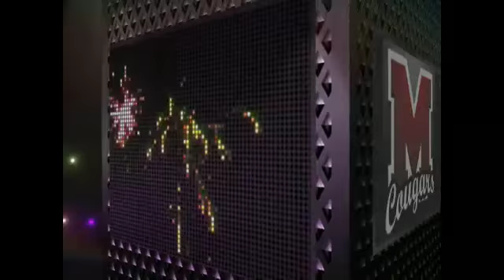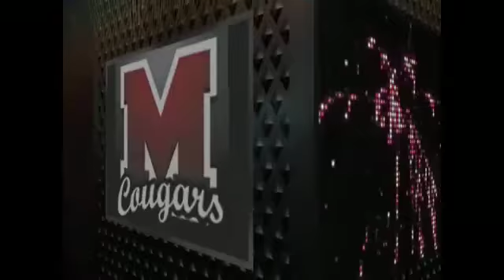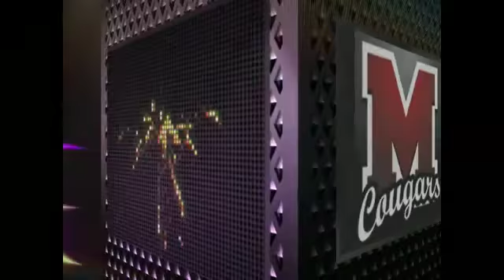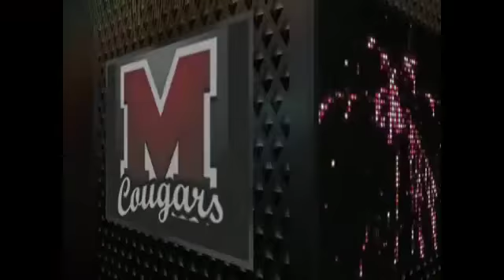M&M Bowl 2012 - Millington vs. Munford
Tune in Friday, September  7, at  8:00 PM EDT to see Millington vs. Munford Football LIVE at Munford High School, Munford, Tennessee.

Millington at Munford

Participants
Millington Central High School, Munford High School

Produced By Munford Cougars